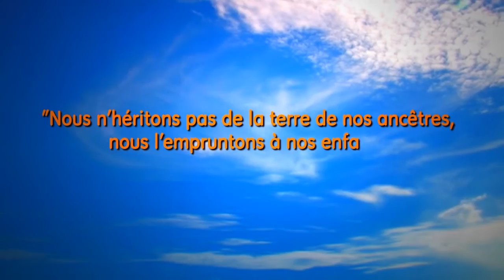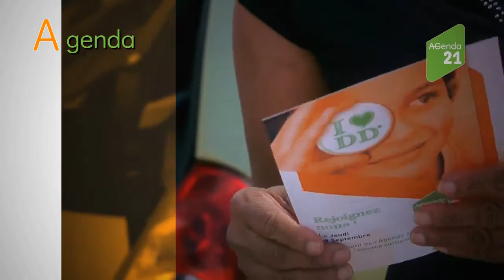film agenda 21 de la Ville St genis laval